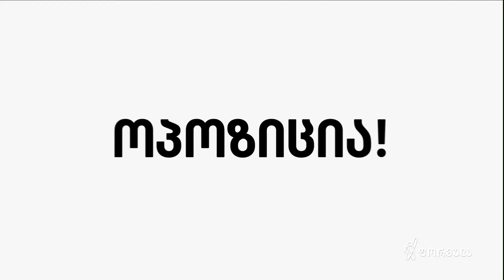თვეზე ოდნავ მეტი არჩევნებამდე! - ედიტორიალი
🌐 თვეზე ოდნავ მეტი არჩევნებამდე!
➡️ ედიტორიალში - გახდება თუ არა პრემიერი "ოცნების" ფორმალური ლიდერი გიორგი გახარია?  მმართველი პარტიის პრემიერობის კანდიდატის პრემიერობის დროინდელი ზოგიერთი ასპექტი.
➡️ ედიტორიალში - როგორ ჩამოვა საქართველოში მიხეილ სააკაშვილი და, მით უფრო, როგორ გახდება პრემიერი, როცა...